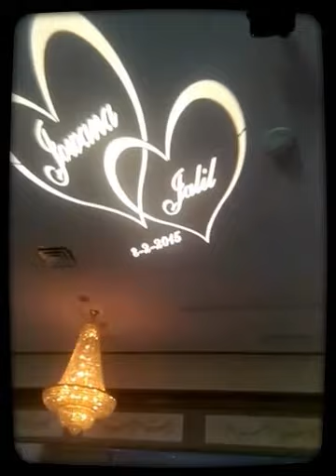Jowana & Jalil 8-2-2015 (Created